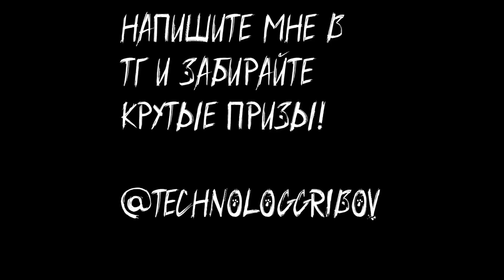Как вырастить грибы - грамотный засев субстрата, ШАГ 2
Как сделать споровую взвесь вы уже знаете из предыдущего ролика а значит пора сеять!

В этом видео показываю как засеять споры в зерновой субстрат для выращивания грибов.

Поздравляю! Напишите мне в тг - @technologGribov и я расскажу вам как вы можете забрать крутые культуры для своих микологических экспериментов!

По вопросам приобретения автоматических парников, ламинарных боксов для выращивания грибов, навыков культивации, обучения, менторства и сопровождения, покупки культур итд - пишите мне в телеграм @technologGribov или задавайте вопросы прямо под видео, постараюсь ответить всем.